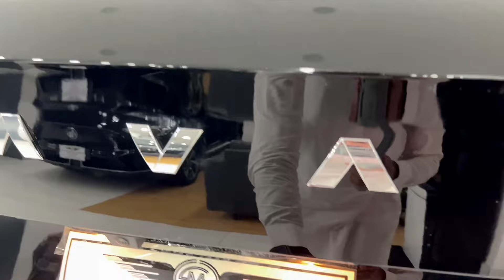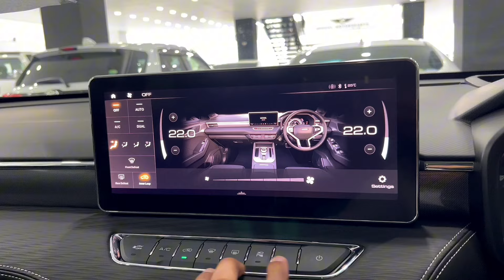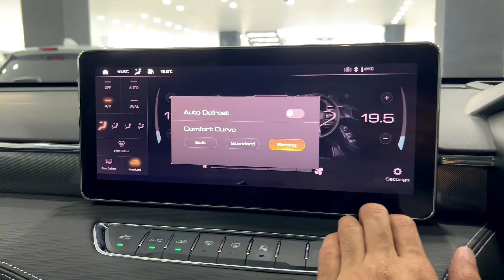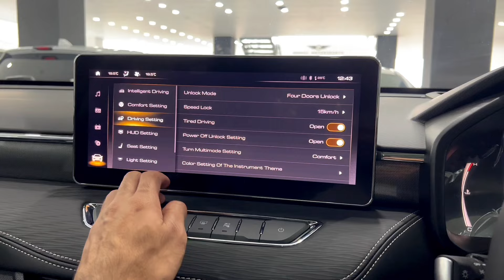2024 Haval Jolion HEV - Interior and Exterior Walkaround [4K]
The 2024 Haval Jolion HEV is a hybrid SUV that is not yet available globally, but it is sold in Pakistan. It is the top-of-the-line trim for the Jolion and is priced at (around USD $68,100).

The Haval Jolion 2024 HEV is powered by a 1.5L turbocharged gasoline engine and an electric motor that produces a combined 190 horsepower and 375 Nm of torque. It is paired with a 7-speed dual-clutch transmission (DCT) and comes standard with front-wheel drive (FWD).

The Jolion HEV is claimed to have an average fuel economy of 20 km/L (55 mpg).

In terms of features, the Jolion HEV comes standard with a panoramic sunroof, leather seats, a heated steering wheel, a 12.3-inch digital instrument cluster, a 12.3-inch touchscreen infotainment system with Apple CarPlay and Android Auto, and a 360-degree camera system.

Safety features include six airbags, anti-lock braking system (ABS), electronic stability control (ESC), and traction control.

Haval Jolion 2024 HEV

Here are some of the things that reviewers like about the 2024 Haval Jolion HEV:

Stylish and modern exterior design
Powerful and fuel-efficient hybrid powertrain
Well-equipped interior with plenty of standard features
Good safety ratings
Some things to keep in mind before considering the Jolion HEV include:

It is not available in all markets
It is a relatively new model, so there is no long-term reliability data yet
It is on the expensive side for a compact SUV